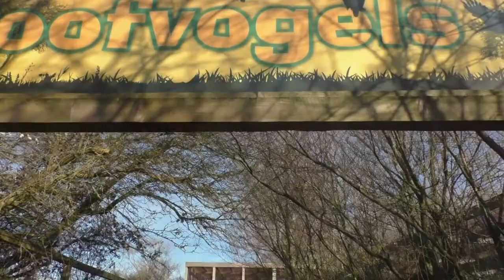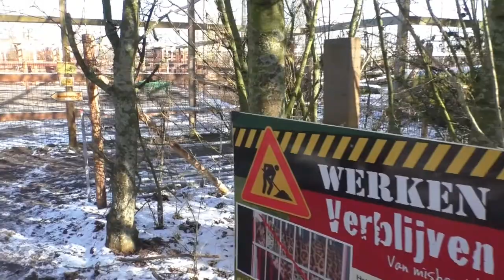Zonnegloed, 2021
Een wandeling doorheen de Zonnegloed na het opheffen van de COVID-lockdown in België, een wandeling langs en doorheen de laatste sneeuw van een winterprik. Jullie kijken mee?